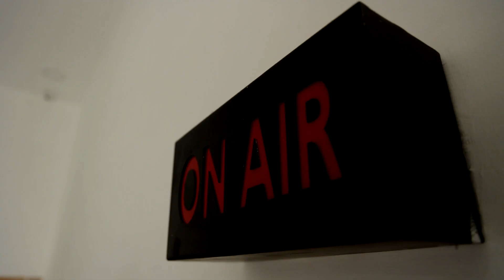NewsTamil : மாண்டஸ் புயல் தாக்கத்தால்.. சேதமடைந்த விசைப்படகுகளை பார்வையிட்ட அமைச்சர் சேகர்பாபு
LIVE5 NewsTamil : மாண்டஸ் புயல் தாக்கத்தால்.. சேதமடைந்த விசைப்படகுகளை பார்வையிட்ட அமைச்சர் சேகர்பாபு